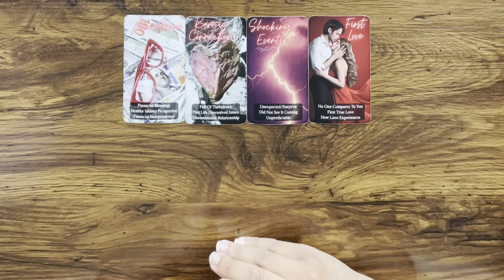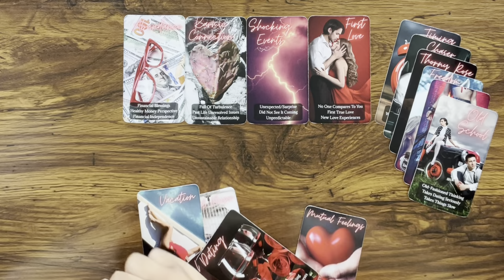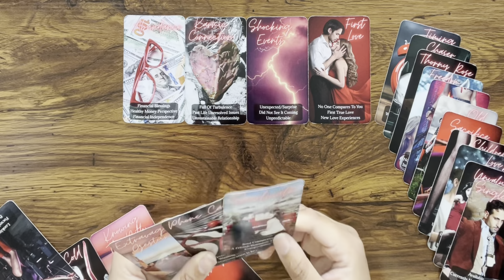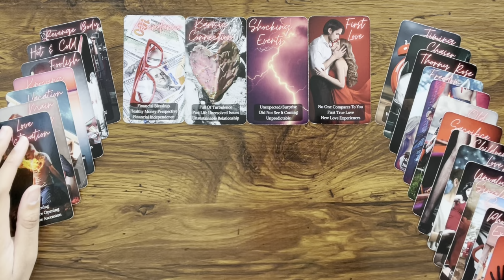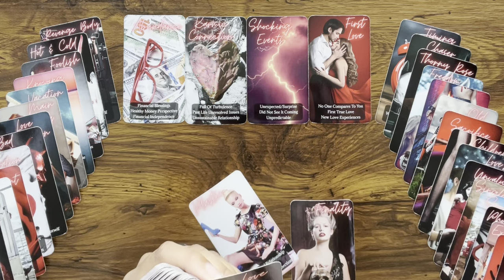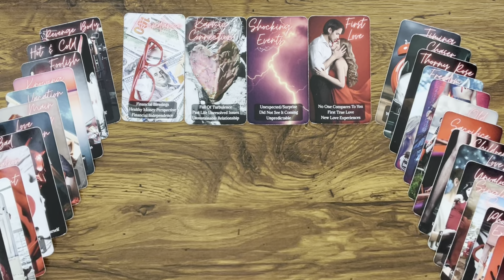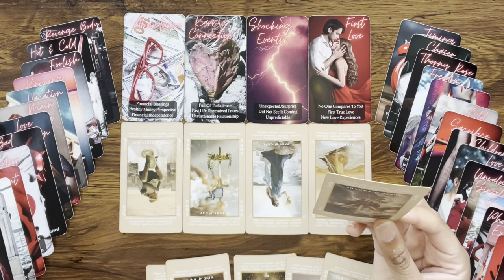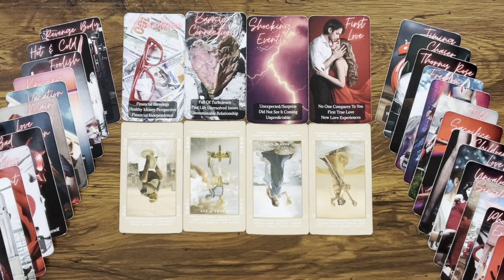SAGITTARIUS ♐️ Trying to TEST you to see if you REALLY LOVE them 🤔❤️ BUT it’s BACKFIRING…👎🤷‍♀️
Hey Everyone! 🌻

🌻 PERSONAL READINGS 🌻

Love & Light 🌻